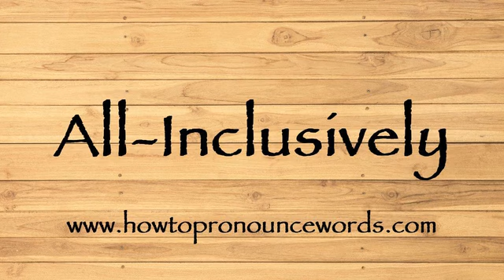How To Pronounce All-Inclusively ? How To say All-Inclusively New Video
To learn about "how to pronounce All-Inclusively in american english" topic , please

Our video is all about "how to say All-Inclusively in english" subject   but we   try to cover the   subjects:

-how to pronounce All-Inclusively in english

-how to pronounce All-Inclusively in british english

-how to pronounce All-Inclusively correctly

Take a deep breath and see the following video about how to pronounce All-Inclusively in english

how to pronounce All-Inclusively in american english is a WARM subject and I did my best to produce a YouTube video around this subject

That brings me to the end of the video, however if you desire more complimentary "how to pronounce All-Inclusively " pointers, visit our